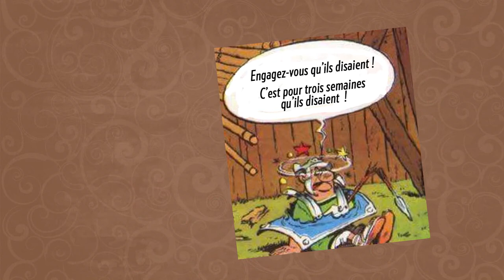Monastère saint Joseph - Hôtellerie : 5 mois en 5 minutes !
Une rétrospective en images des travaux de mise aux normes pour l'accès aux Personnes à Mobilité Réduite (PMR) à l'hôtellerie du monastère, qui occupaient les forces vives depuis janvier.